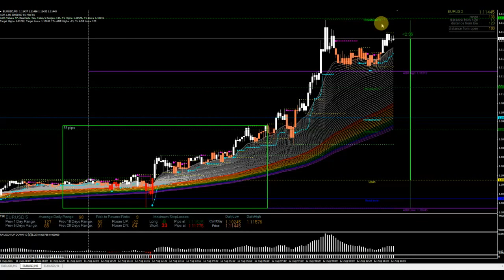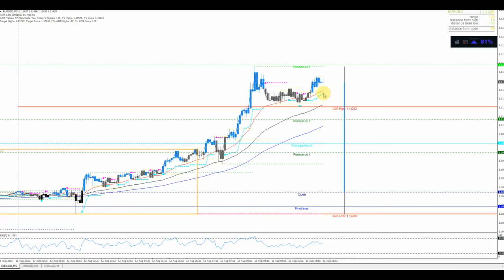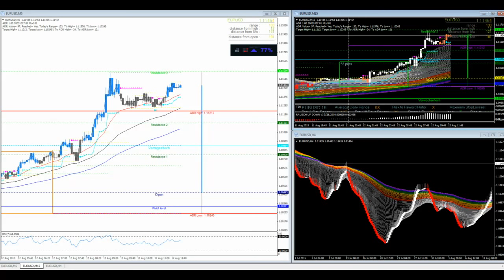EUR/USD mit spekulativer Counter-Short-Chance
Nach der bisherigen Performance von 133 Pips wirkt EUR/USD aktuell leicht müde... der Ausbau von negativen Divergenzen könnte eine Short-Chance bieten, doch klar gegen den Trend versteht sich und somit Vorsicht!